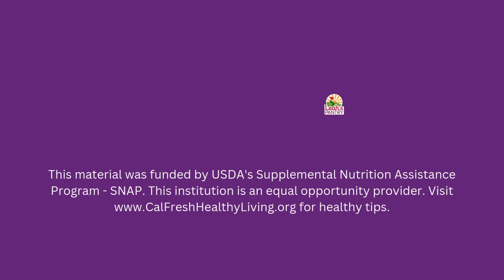Stocking The Pantry: Uplifting Tribal Youth Through Community Gardening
Tune in to the season two finale of Stocking the Pantry. In this episode, we dive deeper into the community garden conversation and explore how gardening can support Indigenous youth. Host Carlos sits down with three guests from Wisconsin to discuss food sovereignty, cultural preservation, and how extension programs can work together with local tribes.

Guests:
-Bridget Rongner, FoodWIse Administrator at University of Wisconsin-Madison Extension
-Laura Merchant, Youth Enrichment Scholarship Coordinator for the St. Croix Chippewa Indians of Wisconsin
-Janine McNulty, Higher Education Coordinator for the St. Croix Chippewa Indians of Wisconsin

We want to hear from you! Join the discussion for each episode on our Peer Learning Community